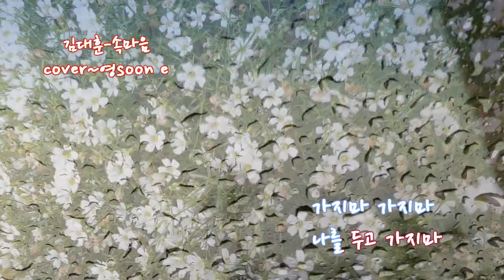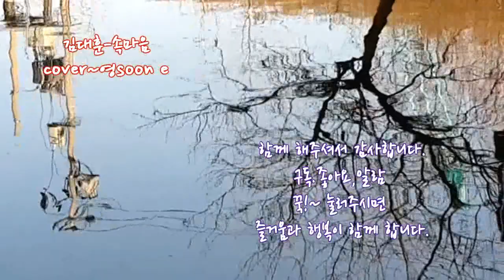영순tube 김대훈-속마음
다시 뒤돌아봐도
역시 잘 생각한거야
이런 상황이 다시
내게 또 올지도 몰라

그때는 이렇게
보내지는 않겠지
그땐 절대 안보내

가지마 가지마
나를 두고 가지마
의미도 없는 나잖아
가지마 가지마
말도 못하고
끝까지 감춘 속마음

지금 생각해보면
내게 넌 전부였었어
꿈이라면 좋겠어
깨면 다 없던 일처럼

그때는 이렇게
보내지는 않겠지
그땐 절대 안보내

가지마 가지마
나를 두고 가지마
가지마 가지마
말도 못하고

가지마 가지마
나를 두고 가지마
가지마 가지마
말도 못하고

아픈 나만의 속마음